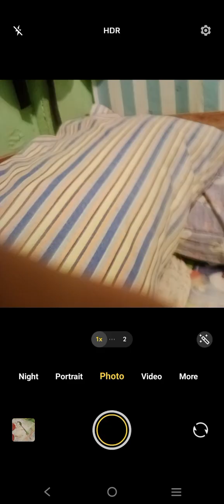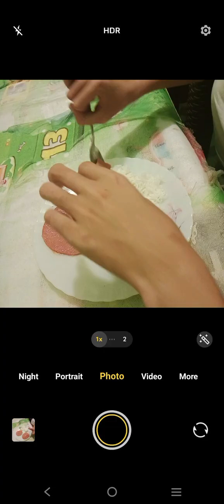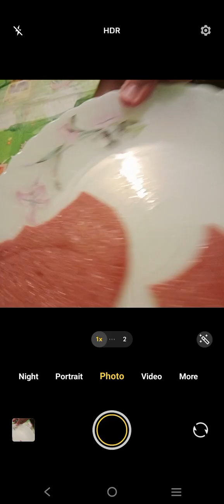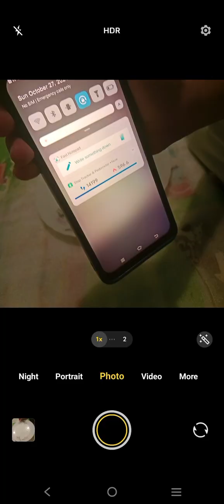Marvin Rey — Vlog 19,814